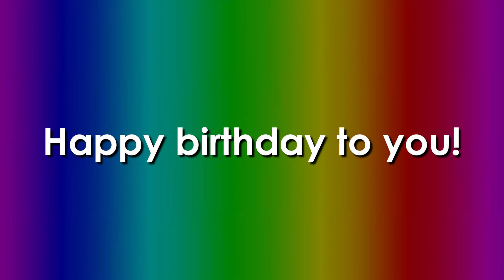Happy 15th Birthday, @LocallyEcho!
I know I'm a few hours early, but why not post it now?

FPS: 60

BPM: 70

Program used to edit: Sony Vegas Pro 21

Also, I composed the music using onlinesequencer.net